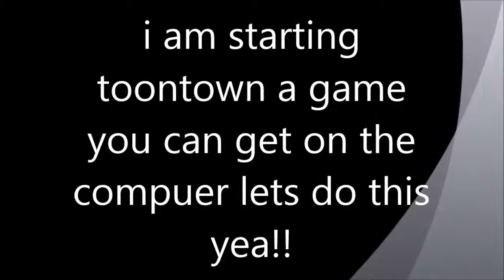vp with yamers